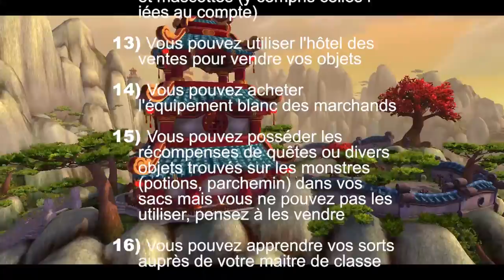IronMan Challenge Fr#01 Les règles !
Un pouce bleu c'est toujours mieux.

IRONMAN CHALLENGE RULES

1)  La PLUS IMPORTANTE : si vous mourrez, une seule fois, vous supprimez votre personnage et recommencez !
2) L'équipement porté est uniquement blanc ou gris
3)  Aucun équipement héritage
4)  Aucune spécialisation, aucun talent (s'applique également aux familiers)
5)  Aucun métier, primaire ou secondaire. Vous pouvez cependant apprendre le métier secondaire : Secourisme
6)  Aucune nourriture, boisson autre que celle vendues par vendeurs. L'amélioration "bien nourri" n'est pas autorisée
7)  Aucun groupe, champ de bataille, instance ou raid. Les guildes niveau 1 uniquement sont autorisées
8)  Aucun enchantement, parchemin, potion (y compris mana ou soin), élixir ou glyphe
9)  Aucune aide financière d'autres personnages (pièces d'or ou sacs)
10)  Supprimez les buffs des autres classes ou des PNJ si ils apparaissent.
11)  Pour des raisons d'équité,les chevaliers de la mort ne sont pas autorisés
12) Vous pouvez utiliser les montures et mascottes (y compris celles liées au compte)
13) Vous pouvez utiliser l'hôtel des ventes pour vendre vos objets
14) Vous pouvez acheter l'équipement blanc des marchands
15) Vous pouvez posséder les récompenses de quêtes ou divers objets trouvés sur les monstres (potions, parchemin) dans vos savs mais vous ne pouvez pas les utiliser, pensez à les vendre
16) Vous pouvez apprendre vos sorts auprès de votre maître de classe
17) Vous pouvez vous buff seulement avec vos propres sorts -ex: un paladin peut se mettre une Bénédiction des rois, mais si il reçoit un Mot de pouvoir : Robustesse d'un prêtre, il doit le supprimer
18) Vous pouvez faire les quêtes journalières (événements saisonniers, Tournoi d'argent etc...)
19)Les guildes de niveau 1 uniquement sont tolérées, au delà vous bénéficiez de bonus qui faussent le challenge, il faut alors dissoudre vos guildes avant le niveau 2 ou la quitter.